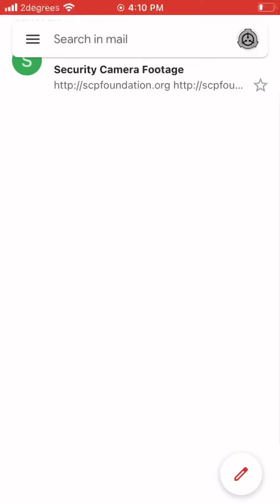SCP LIVE CAM FOOTAGE ( PROOF SCPS ARE REAL? )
Today I watched SCP live footage from secret SCP Security Cameras and some weird stuff happened!